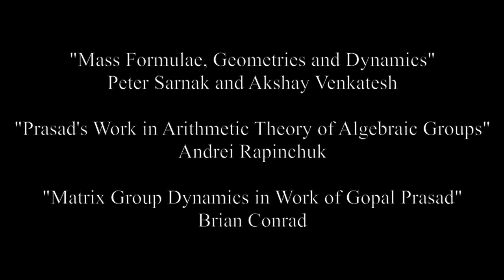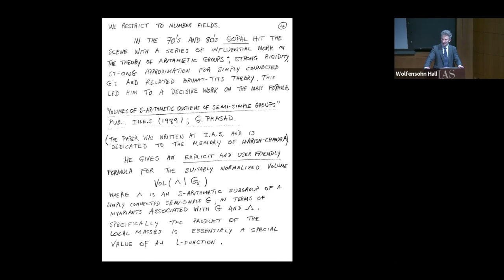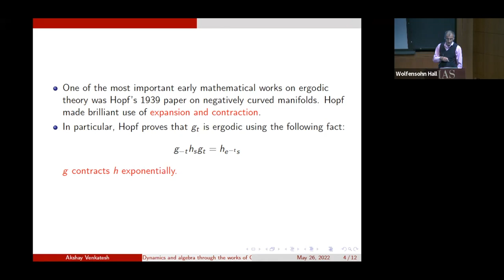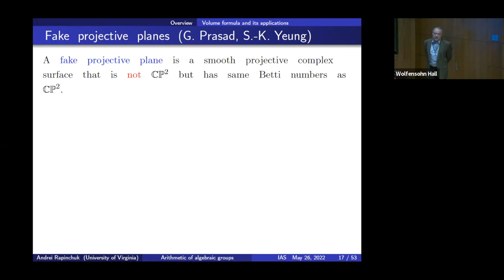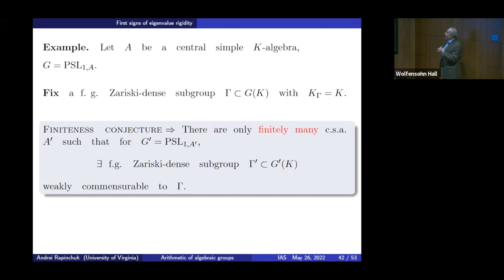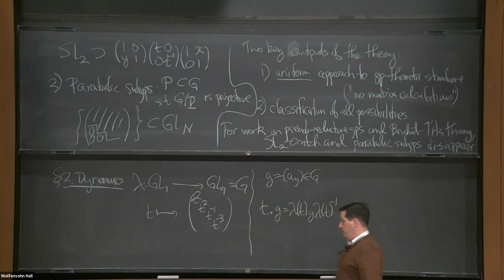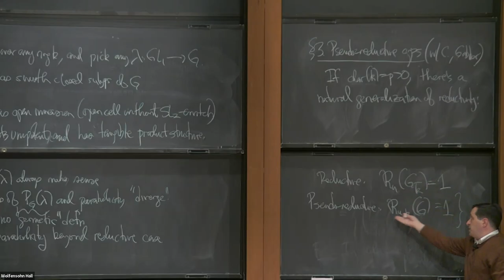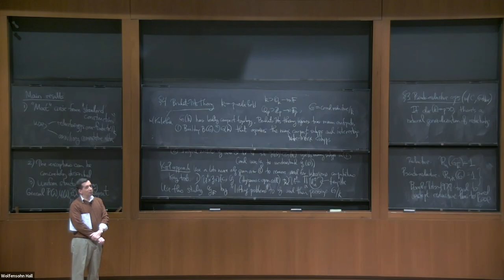Celebration in Honor of the Gopal Prasad Professorship 5/26/22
Celebration in Honor of the Gopal Prasad Professorship
Wolfensohn Hall

In recognition of prolific mathematician and six-time member of IAS, Gopal Prasad.

Welcome by David Nirenberg, Institute for Advanced Study
Welcome by Nicholas Katz, Princeton University

Mass Formulae, Geometries and Dynamics
Peter Sarnak and Akshay Venkatesh, Institute for Advanced Study

We describe some of our encounters with and the impact of Gopal Prasad’s works on these topics.

Prasad's Work in Arithmetic Theory of Algebraic Groups
Andrei Rapinchuk, University of Virginia

We will begin by listing some of Gopal Prasad’s fundamental contributions to the investigation of arithmetic properties of linear algebraic groups. These include strong approximation, the congruence subgroup problem, the volume formula for arithmetic quotients and its applications, and many others. We will then discuss in more detail our joint work on weakly commensurable arithmetic groups that led to a resolution of some long standing problems for isospectral locally symmetric spaces. Time permitting, we will also survey the more recent results in this direction that support a new form of rigidity for arbitrary Zariski-dense subgroups of absolutely almost simple algebraic groups over fields of characteristic zero which is based on the eigenvalue information (“eigenvalue rigidity”).

Matrix Group Dynamics in Work of Gopal Prasad
Brian Conrad, Stanford University

In the traditional structure theory of matrix groups over fields, some special subgroups (such as ``maximal’’ subgroups of unipotent matrices and “maximal” solvable subgroups) can be characterized by how they behave under conjugation by specific types of 1-parameter subgroups. This characterization is not so widely used for the study of classical groups, ultimately because one can get a lot of mileage out of calculations with SL(2). But in Gopal Prasad’s work on the structure of pseudo-reductive groups and more recently on Bruhat-Tits theory, the handy tool of SL(2) is no longer available. Carving out interesting subgroups by via limiting behavior under conjugation by 1-parameter subgroups turns out to be a surprisingly effective tool, and even in traditional settings it circumvents nasty calculations. We’ll give an overview of such ideas as a unifying theme in some of Prasad’s work in the last 15 years.

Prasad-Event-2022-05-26